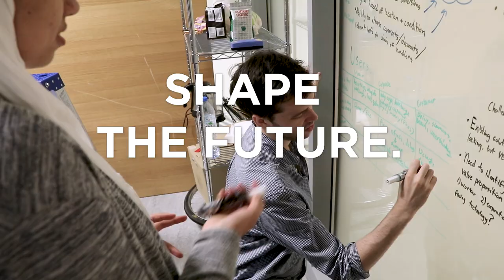Real-World Learning Experiences at NYU Abu Dhabi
NYU Abu Dhabi students have numerous opportunities to step out of lecture halls into the real world for a well-rounded learning experience.